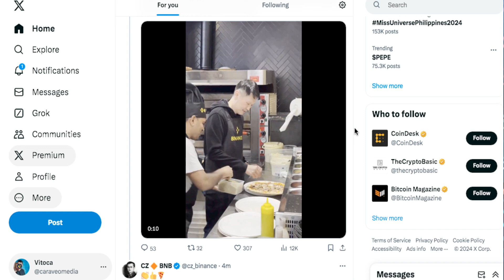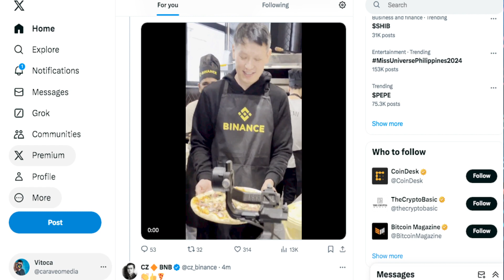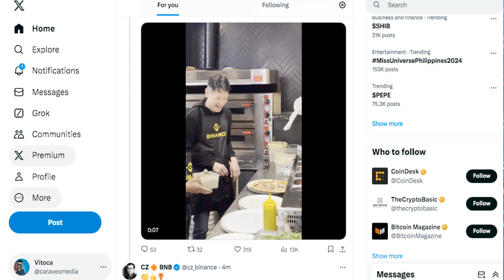HaPpy Bitcoin Pizza Day 🍕